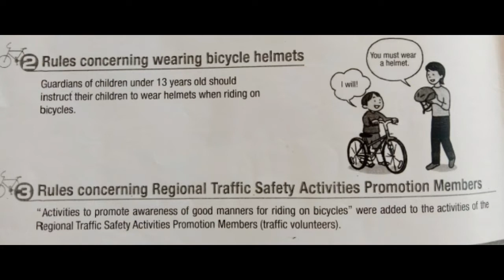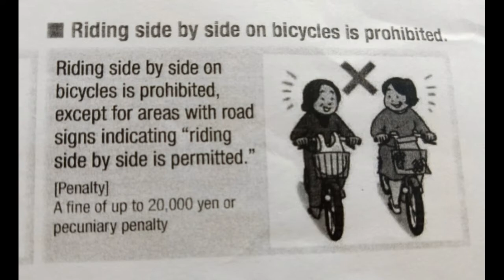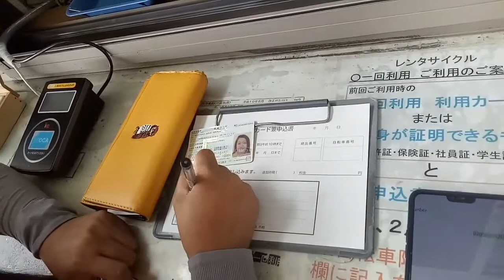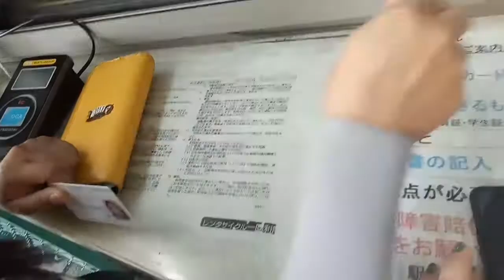PAANO MAG RENT NG BIKE SA JAPAN? Rules !You need to know this!